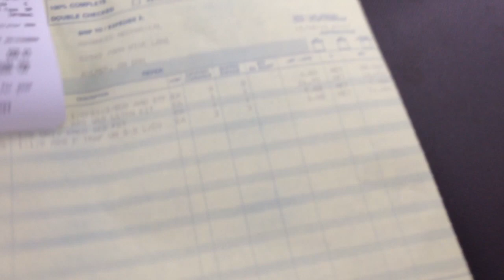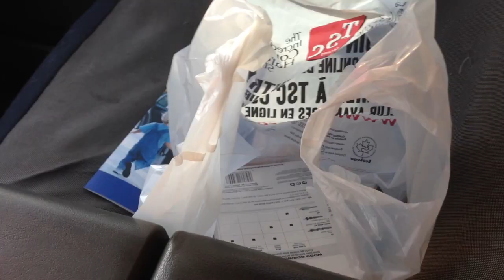nelson and the consonants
had a busy day buying a buncha stuff i already got and stuff but stopped by ol nelsons place to bother hims big time and to get a belt and big dirtys passed hims chooch test today so we are good for tow years now and different fings thanks for watching!